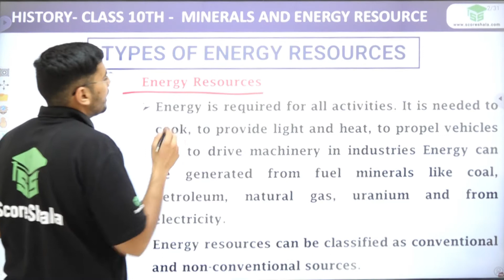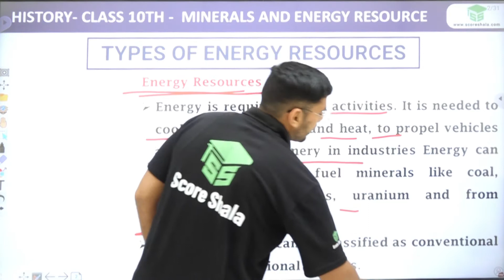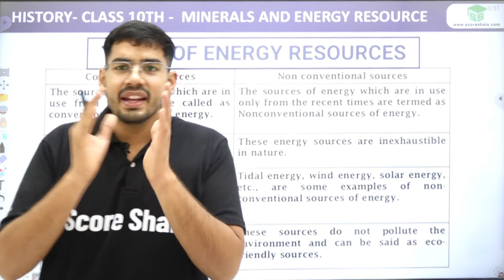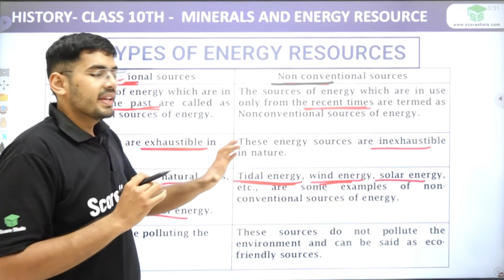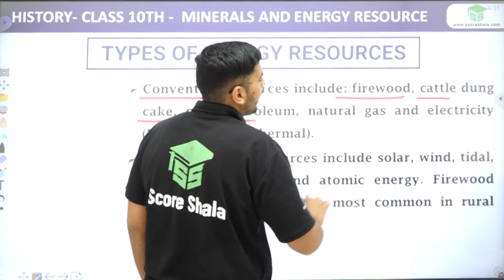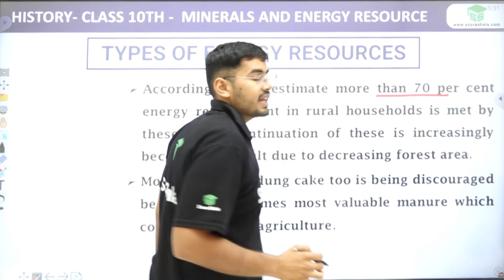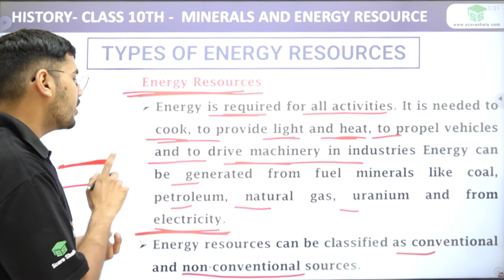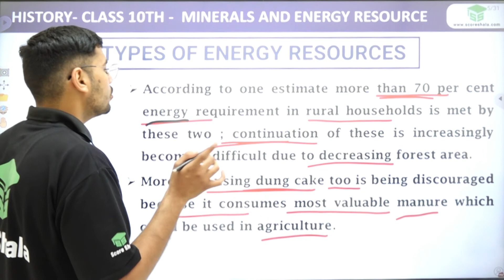Class 10 Geography Chapter 5 | Types of Energy Resources - Minerals and Energy Resources